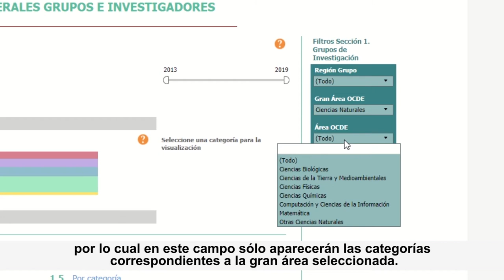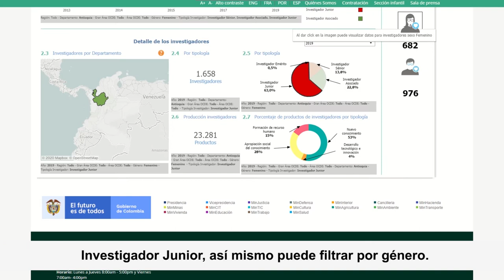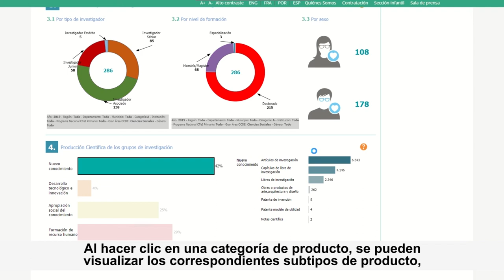LA CIENCIA EN CIFRAS.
Conozca la plataforma que dispone los datos del SNCTeI para su consulta, análisis y elaboración de reportes. Allí encontrará información disponible de los principales indicadores de Ciencia, Tecnología e Innovación del país.